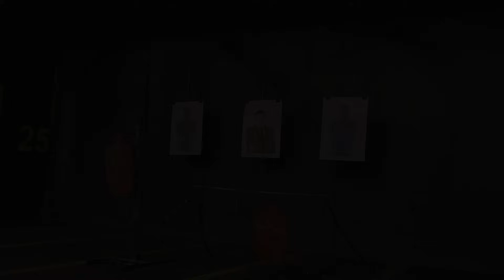SİLAHÇI DURSUN USTA'DAN 100 BİN ABONE ÖZEL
VİDEO İÇİN BİZLERE POLİGONUNDA MİSAFİR EDEN TEKNO POLİGONA TEŞEKKÜR EDERİZ
ÇEKİMDE EMEĞİ GEÇEN TÜM EKİBE TEŞEKKÜR EDERİZ

100 BİN ABONE VİDEOMUZU COVİD-19 SEBEBİYLE ERTELEMİŞTİK SÖZ VERDİĞİMİZ GİBİ VİDEO ÇEKİMİMİZİ GERÇEKLEŞTİRDİK BİZİ İZLEYEN SEVENLERİMİZE VE TAKİPÇİLERİMİZE TEŞEKKÜR EDİYORUM🙏🏻